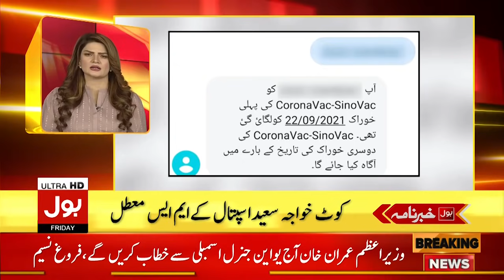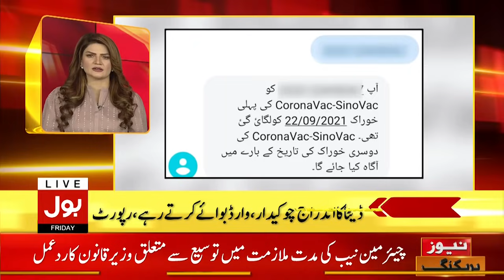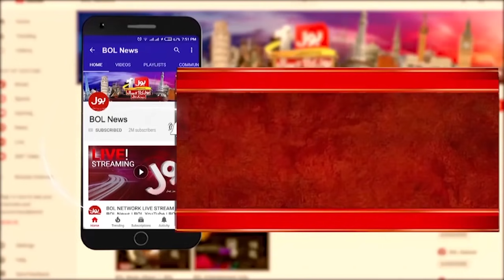Good News for Karachi People | KCR will Launch Soon | BOL News Headlines | 1:00 PM | 24 Sept 2021